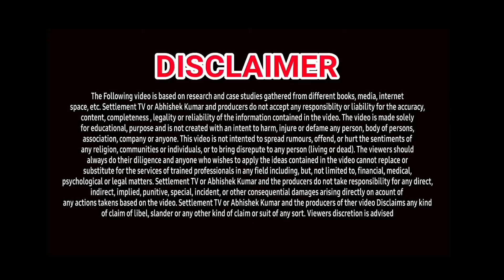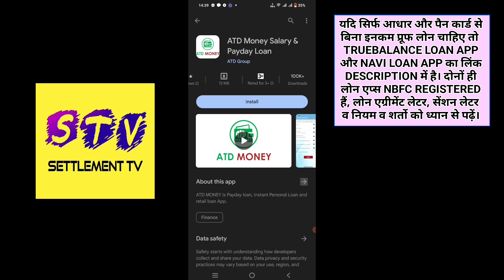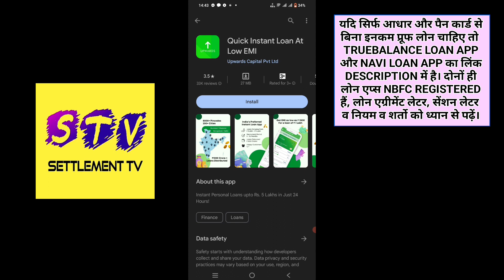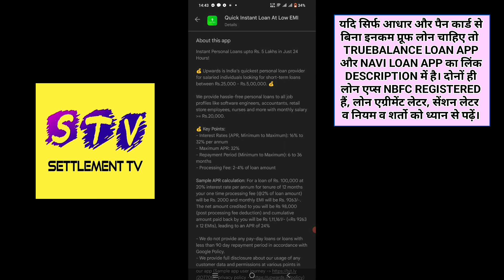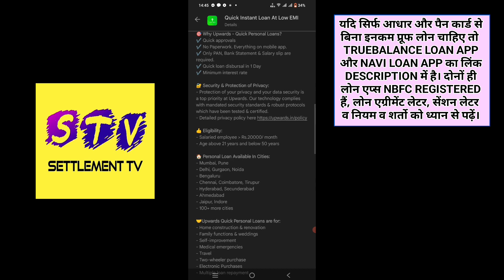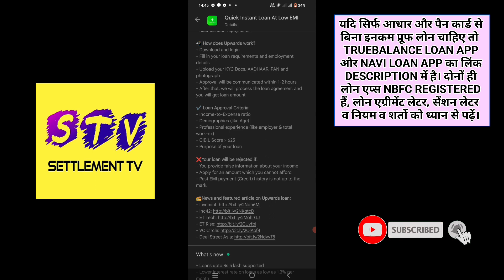TOP 3 PERSONAL LOAN APPS | LOW CIBIL INSTANT PERSONAL LOAN APPS | LOAN WITHOUT PAPERWORK | SEPTEMBER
1. TOP 3 PERSONAL LOAN APPS
2. NEW LOAN SEPTEMBER 2023
3. INSTANT LOAN APPS FOR LOW CREDIT SCORE
4. TODAYS LOAN APPS
5. BEST LOAN APPS FOR LOW CIBIL
6. TOP LOW CIBIL LOAN APPS IN INDIA
7. TOP LOAN APPS IN INDIA
8. INSTANT LOAN APPS IN INDIA
9. BEST LOAN APPS FOR BNPL
10. AADHAR CARD LOAN
11. LOW CIBIL PAN CARD LOAN
12. LOW CIBIL EMI LOAN
13. LOW CIBIL INSTANT LOAN APPROVAL
14. LOW CREDIT SCORE LOAN APPROVAL IN MINUTES
15. LOW CIBIL SCORE LOAN WITHOUT SALARY SLIP
16. LOW CREDIT SCORE LOAN WITHOUT PAPERWORK
17. LOW CREDIT LOAN APPS
18. NEW LAUNCHED LOAN APPS FOR LOW CIBIL
19. EASY PERSONAL LOAN APPS FOR LOW CIBIL
20. LOW CIBIL LOAN APPS IN INDIA
21. TODAY'S NEW LOW CREDIT SCORE LOAN APPS
23. LOAN APPS NEW AND EASY FOR LOW CIBIL
24. LOW CIBIL INSTANT LOAN WITHOUT SALARY SLIPS
25. LOAN APPLICATIONS FOR ANDROID